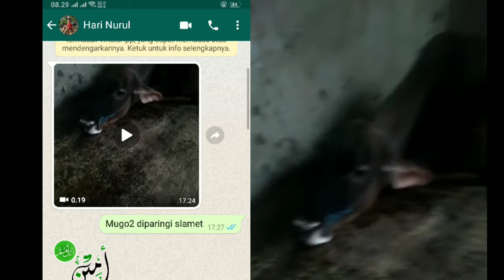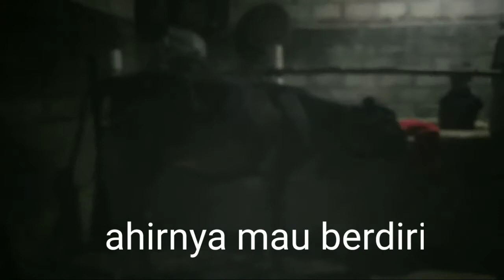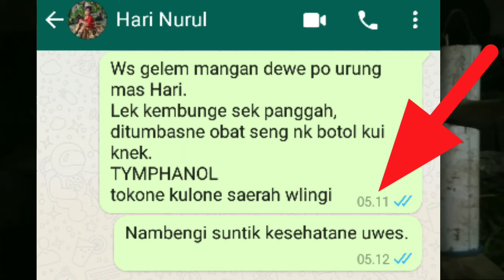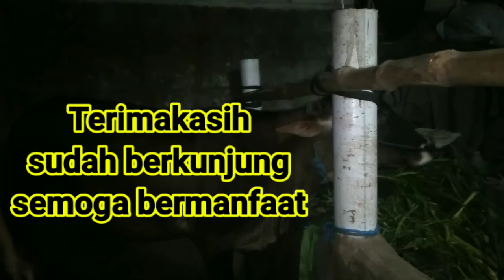4 Hal Untuk Ternak Sakit (wajib)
Ada beberapa hal sebagai isaha penanganan untuk ternk yang sakit, dan tentunya hal hal ini berbeda neda tergantung kondisinya